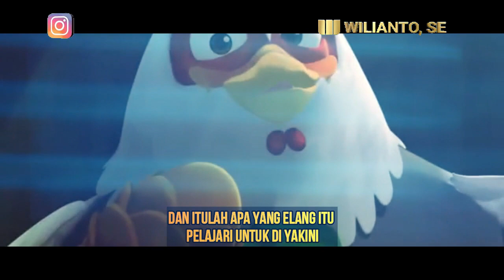[BUAT KAMU] YANG TIDAK BERANI MENGHADAPI MASALAH | (Video Motivasi) | Spoken Word | Video Inspirasi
BERANI MENGHADAPI MASALAH

([Non Copyrighted Music] Scott Buckley - Phoenix [Epic] - BreakingCopyright - Non Copyrighted Music

Bagi Anda yang menyukai konten - konten motivasi hidup dan inspirasi hidup yang diberikan dalam Wilianto, SE Channel, silahkan untuk Subscribe channel ini, agar dapat memberikan motivasi & inspirasi yang lebih banyak lagi dan semakin membakar semangat-semangat juang pemula-pemula yang ingin sukses dalam karir usaha.

Jangan lupa juga untuk dapat share, like dan comment di bawah, untuk informasi lebih lanjut.